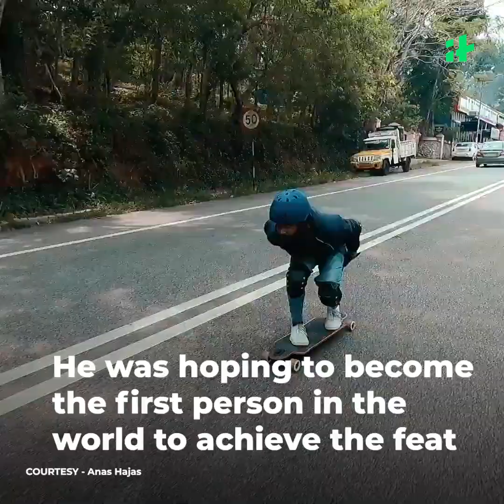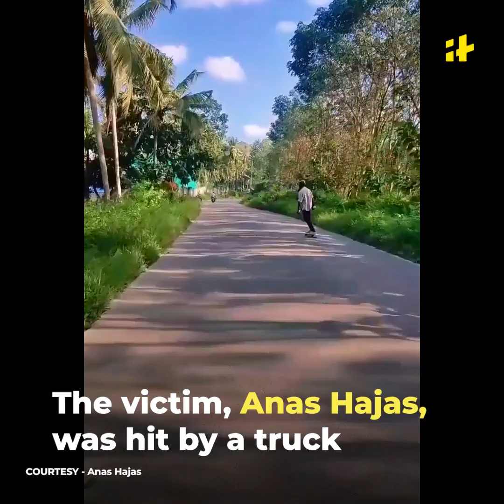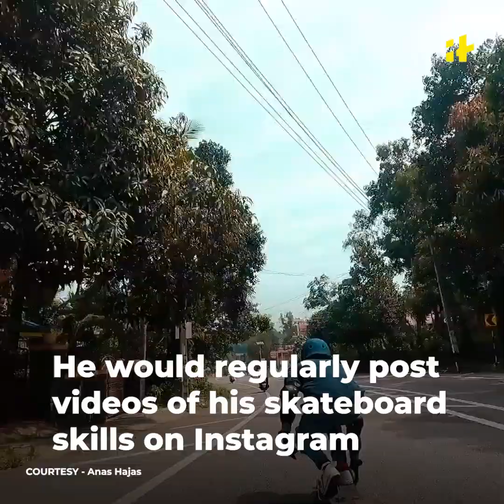Anas Hajas: Kerala Man Set To Make World Record On Skateboard Killed In Road Accident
Anas Hajas Kerala youth was on a skateboard expedition. From Kanyakumari to Kashmir. The 31-year-old had launched a nearly 3,700-kilometer-long skateboard expedition.